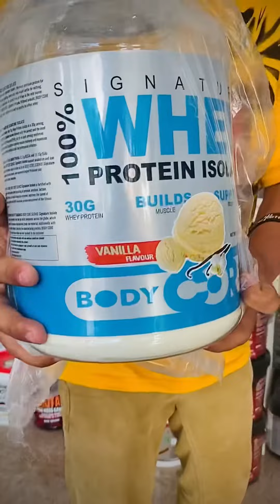BEST👍ISOLAT💪PROTEIN💵💰💴UNDERBUDGET || SIGNATURE ISOLATE||TNP||💯% ORIGINAL 30G PROTEIN/scoop￼